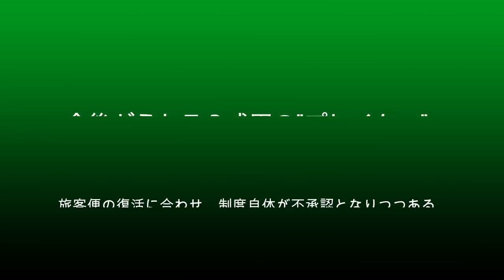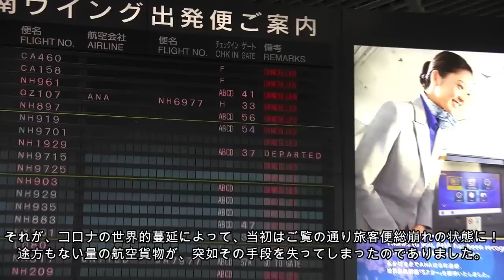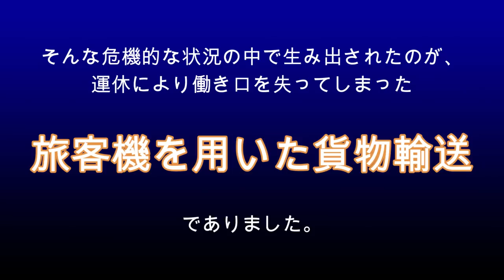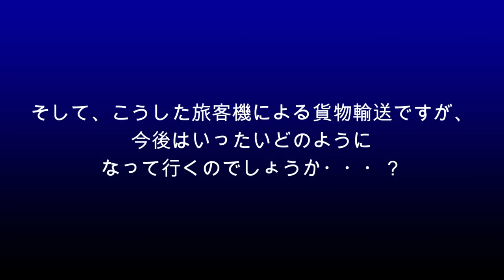【成田空港】全廃？存続？それとも・・・？7月末に欧州での特例承認期限が切れる”プレイター”の過去・現在・未来を追った！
世界的なコロナ蔓延に伴う国際旅客便の壊滅的運休は「人の移動」を封じてしまうばかりでなく、これまた壊滅的な「物流の崩壊」となって世界経済を襲いました。それまで、定期旅客便のロワーデッキ（床下）に設けられているベリースペースに搭載し、輸送していた大量の航空貨物が、一斉にその手段を失ってしまったのです。貨物機による貨物専用便にて振り替えをしようにも、もはや吸収でき得るはずもない莫大な滞留貨物の山・・・。そんな中、まさに”苦肉の策”として生まれたのが、旅客機による貨物輸送の新たな方式である”プレイター”であったのです。
動画の中でも少し触れさせていただきました通り、この”プレイター”には「旅客機の客室を一部または全部撤去するという簡易改修を施し、擬似的な貨物機として運用させるもの」という定義と、「そうした簡易改修までは行なわず、単にメインデッキの座席などにも小口貨物を積みつけて運用させるもの」まで含めた、全般的な「旅客機による貨物輸送方式」を含めた定義づけの双方が見られますが、いずれにせよ、従来までは多くのお客さんを乗せて飛び回っていた旅客機たちが、ただひたすら、そして黙々と貨物のみを運び続けるという、まさしくコロナの苦難を象徴するかのごとき運航形式であったといえましょう。
そんなプレイターでしたが、コロナの猛威が少しずつ治まり、世界経済の観点からも「経済回復優先」が目指される傾向が強まる中、それまで長期運休を強いられていた旅客便も少しずつ復便するのと引き換えに、プレイターの運航頻度も徐々に低下しつつあるように思います。撤去した座席を再び戻し、あくまで”旅客機”として運用させるようにしたエアラインも多く見られるようになってきました。そのような中、EASA（欧州航空安全機関）から出されたのが「2022年7月末日をもって、プレイター運航に関する特例承認を終了し、その期間の延長はしない」という発表・・・。プレイターの本家本元である欧州でも、いよいよ、今夏でその歴史に幕が降ろされることになります。
成田でも、今だにその姿を見ることのできるプレイターたち・・・。今夏以降、全廃なのか継続なのか、それとも、規定に抵触しないような形に変えての存続なのか・・・？　今夏、間違いなく1つの大きなターニング・ポイントを迎える”旅客機貨物便”の過去・現在・未来を追ってみました。